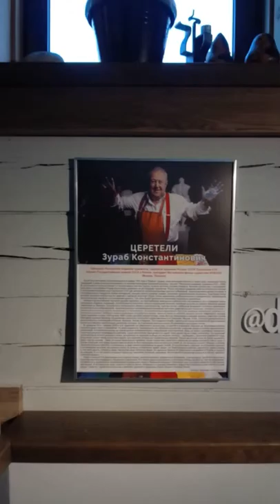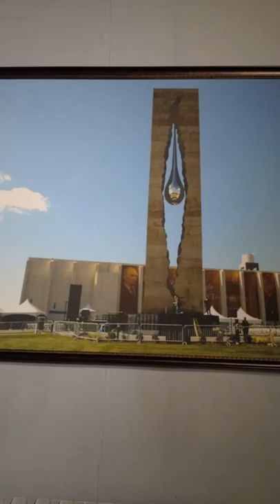Выставка графики Зураба Церетели в галерее ДИАС, Иркутск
Публикация и комментарии в Фейсбуке:
Тем, кому это интересно и нравится:
я могу так работать благодаря вашей благодарности :-)
2) Карта Сбербанк OLEG BESEDIN "VISA": 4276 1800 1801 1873
3) Карта Бин-Банк OLEG BESEDIN "VISA": 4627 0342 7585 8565
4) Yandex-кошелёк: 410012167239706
Не стесняйтесь сообщить о взносе – это позволит мне сформировать круг друзей – закрытую группу, для которых я буду делать эксклюзивные публикации и особо интересные уроки, делиться секретами, персонально отвечать на вопросы и общаться в интерактивном онлайн режиме.